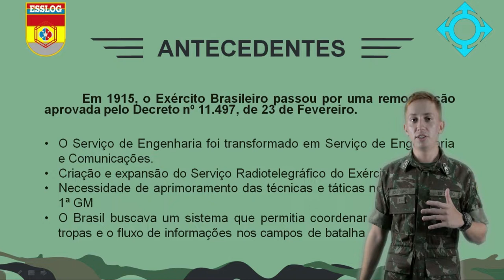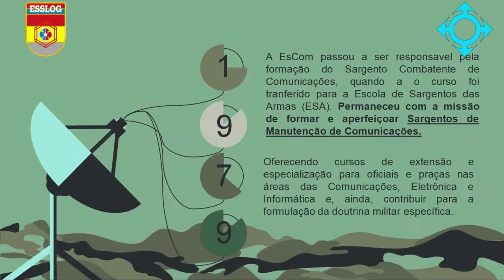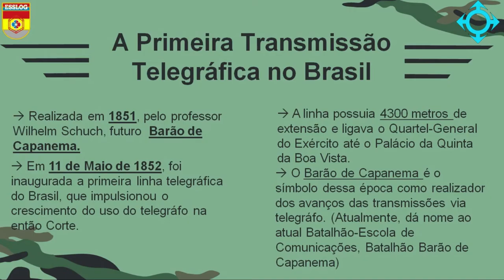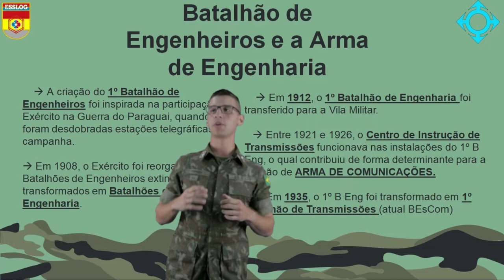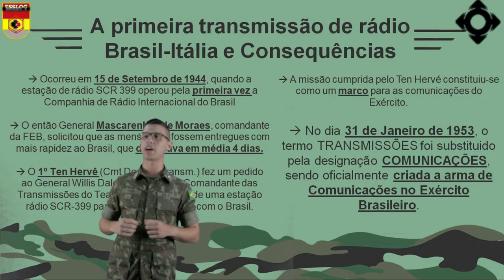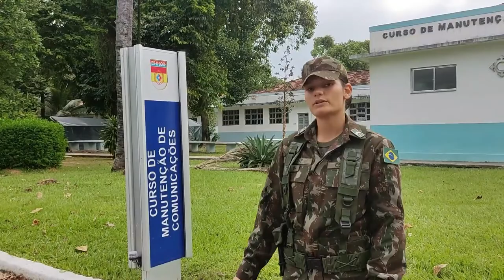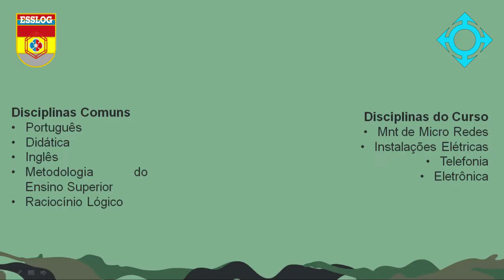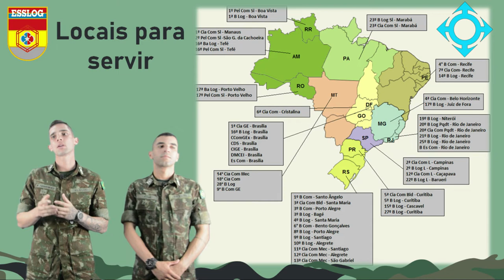Palestra Vocacional - EsSLog - Mnt Com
A carreira do Sargento da EsSLog - Curso de Manutenção de Comunicações.